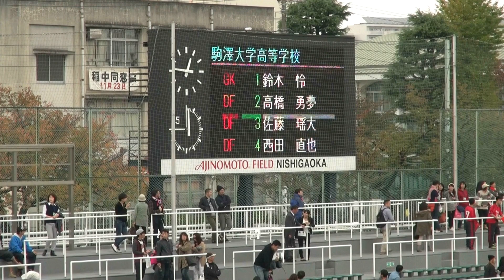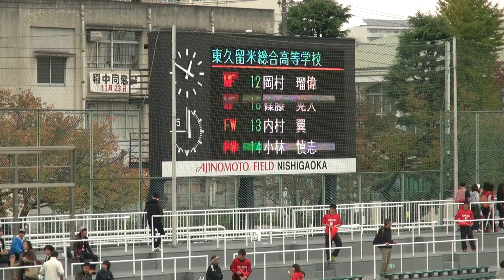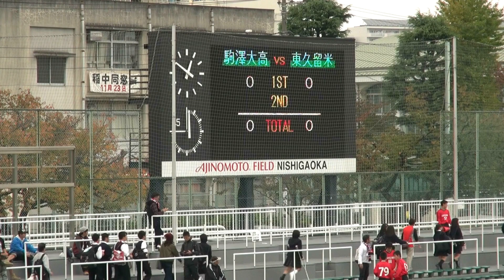第94回全国高校サッカー東京準決勝駒沢高vs都立東久留米総合 前半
味の素フィールド西が丘　2015/11/7　平成27年度第94回全国高校サッカー選手­権大会2015/11/7 味の素西が丘　第94回全国高校サッカー東京A　準決勝　都立東久留米総合高校戦　試合前のメンバー紹介です。サッカー 全国大会   
サッカー 全日本   
サッカー 全国高校選手権   
サッカー 全日本大学選手権   
サッカー 全国大会 高校   
サッカー ゼッケン   
サッカー 前監督   
サッカー 前半   
サッカー ゼロックス   
サッカー ゼロトップ   

 サッカー ぞ
サッカー ゾーン   
サッカー ゾーンディフェンス   
サッカー ゾーンプレス   
サッカー ゾノ   
サッカー ゾウ   
サッカー ぞの   
サッカー ゾーンに入る   
サッカー ゾーンとは   
サッカー ゾラ   
サッカー 増嶋   

 サッカー だ
サッカー 代表   
サッカー 代表戦   
サッカー 大学   
サッカー ダイジェスト   
サッカー 代表 ユニフォーム   
サッカー ダービー   
サッカー 大学選手権   
サッカー 岳   
サッカー 代理人   
サッカー ダブルタッチ   

 サッカー ぢ
サッカー digital   

 サッカー づ
サッカー duarig   
サッカー 釣り パフォーマンス   
サッカー 疲れをとる方法   
サッカー 動画   

 サッカー で
サッカー ディフェンス   
サッカー ディフェンダー   
サッカー データ   
サッカー 伝説   
サッカー データベース   
サッカー デンマーク代表   
サッカー デコ   
サッカー データ分析   
サッカー デイズ   
サッカー ディフェンス 戦術   

 サッカー ど
サッカー 動画   
サッカー ドリブル   
サッカー ドイツ代表   
サッカー ドリブル 練習   
サッカー ドイツ   
サッカー ドルトムント   
サッカー ドリブラー   
サッカー ドラフト   
サッカー 動画 フル   
サッカー 動画 中継   

 サッカー ば
サッカー バルセロナ   
サッカー バッグ   
サッカー バー 京都   
サッカー バナナ   
サッカー バルサ   
サッカー バックパック   
サッカー バロンドール   
サッカー バックパス   
サッカー バイエルン   
サッカー 番組   

 サッカー び
サッカー ビルドアップ   
サッカー 美人   
サッカー ビブス   
サッカー ビッグクラブ   
サッカー 美女   
サッカー ビデオ判定   
サッカー ビスマルク   
サッカー ビリヤード   
サッカー ビッグ   
サッカー ビジネス   

 サッカー ぶ
サッカー ブラジル代表   
サッカー ブログ   
サッカー ブランド   
サッカー ブラジル   
サッカー ブンデスリーガ   
サッカー ブラジルリーグ   
サッカー 分析   
サッカー ブラジル代表 登録選手   
サッカー ブラジル体操   
サッカー 節   

 サッカー べ
サッカー ベストイレブン   
サッカー ベンチコート   
サッカー ベルギー代表   
サッカー ベンチコート ジュニア   
サッカー ベルギー   
サッカー ベッカム   
サッカー ベンチ   
サッカー ベイル   
サッカー 勉強   
サッカー 弁当   

 サッカー ぼ
サッカー ボール   
サッカー ボランチ   
サッカー ボードゲーム   
サッカー 牧野   
サッカー ボールキープ   